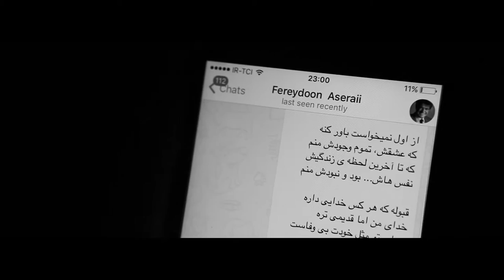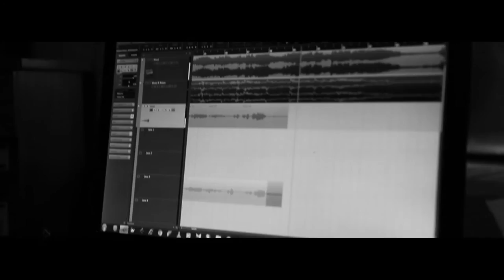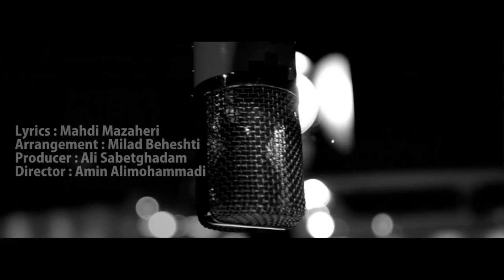Fereydoun Az Aval HD